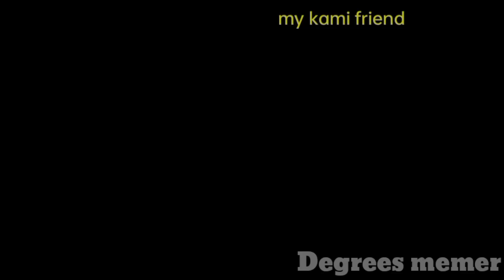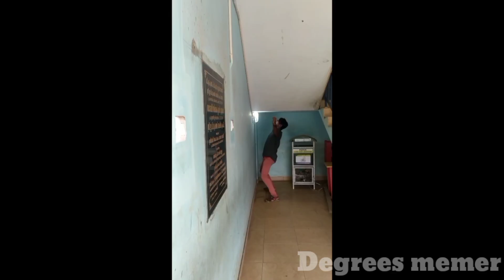unlimited fun trolling ll pilla huks trolling ll non stop fun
Non stop fun don't miss it